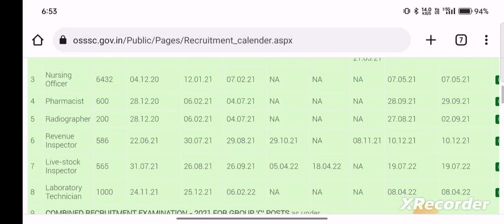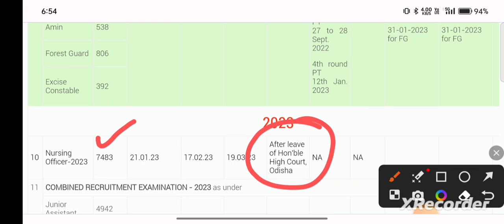RESULT କେବେ?OFFICIAL UPDATE ଆସିଗଲା/ 7483 OSSSC NURSING OFFICER POST